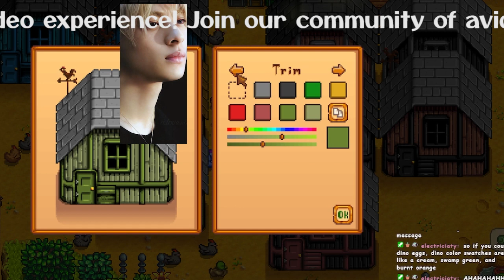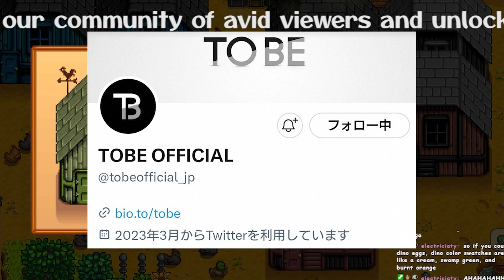【平野紫耀】「TOBE（トゥービー）新メンバーの登場にファン熱狂！滝沢秀明氏のYouTubeチャンネルがさらなる進化」